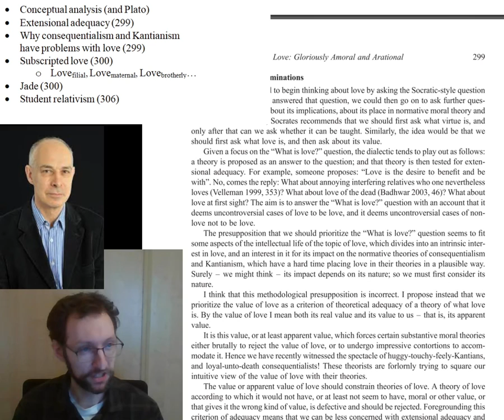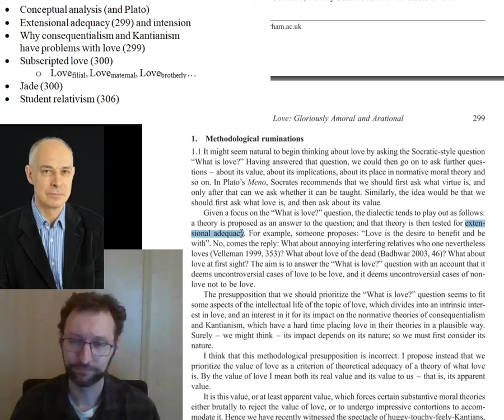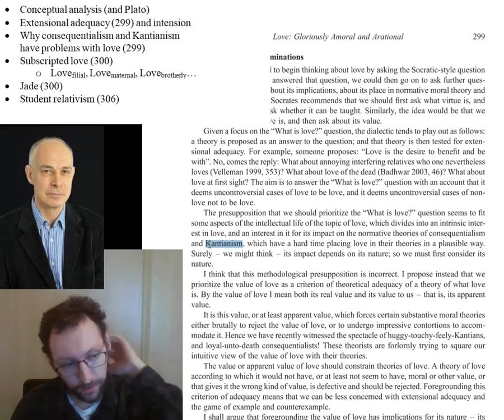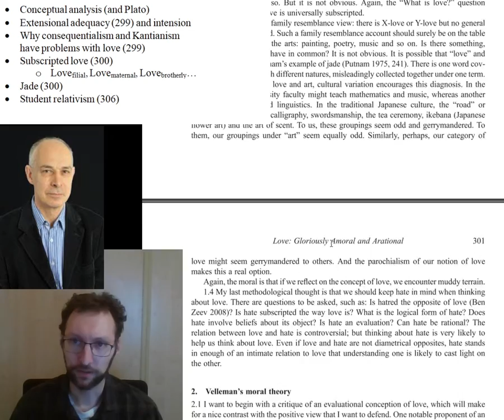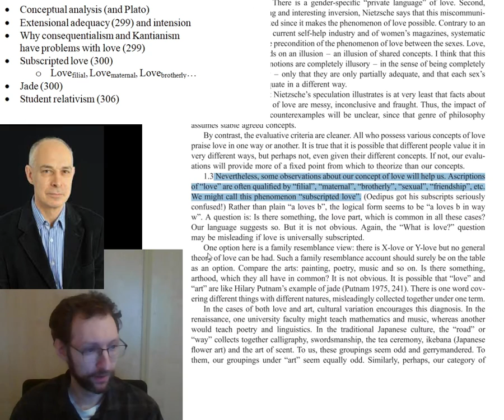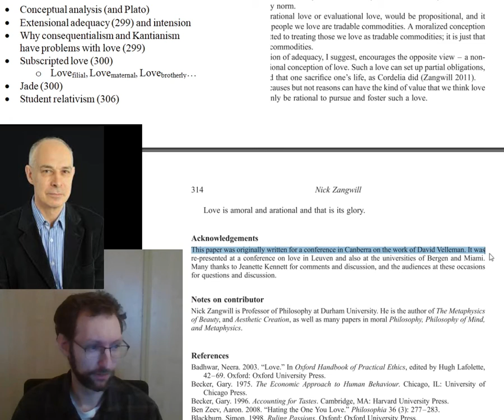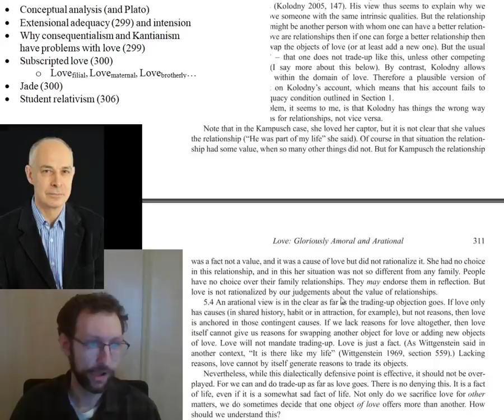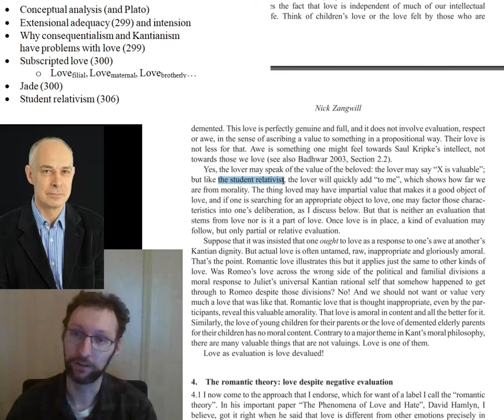PHI 1000 Zangwill Lecture